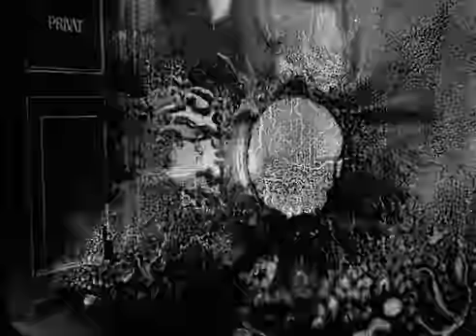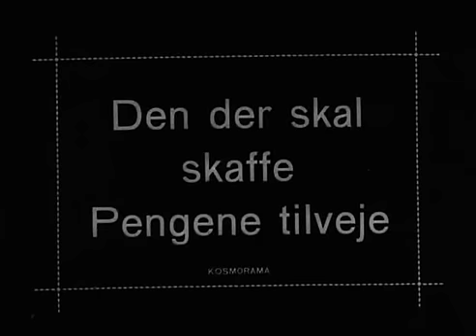1910 Afgrunden - part 4